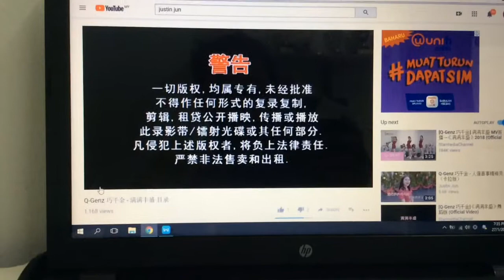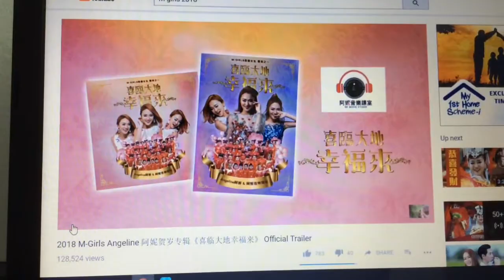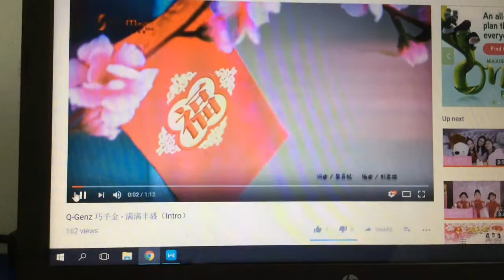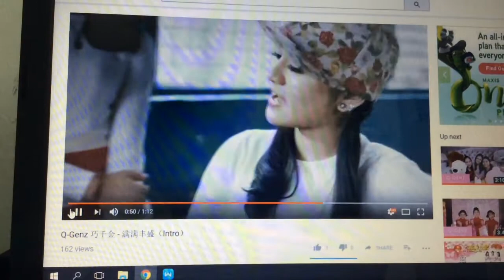Q-Genz 巧千金 - 满满丰盛 目录